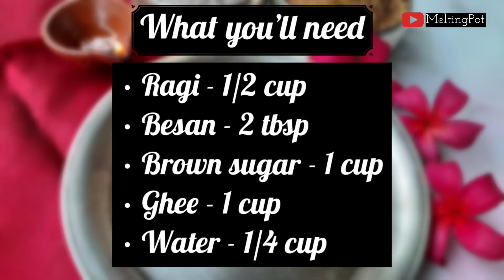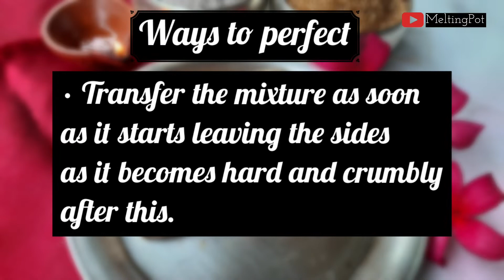Ragi Mysorepak |Millet Mysorepak| Vegan Sweets|Diwali Sweets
Wanted to try something different. So have made mysorepak with a twist. Have made this mysorepak using ragi flour and little besan.
This is my try on a vegan recipe as I have used plant based ghee for preparing this.
It is very tasty and soft too.
Please do try and give your feedback.

• Take the ragi and besan in a bowl.
• Add 1/2 ghee and mix well without lumps.
• Add 1/4 cup water in a kadai.
• Add sugar.
• Let it melt and boil till 1 string consistency.
• Now add the Ragi besan paste.
• Mix well.
• Cook in medium flame.
• Add the remaining ghee in between.
• Cook till it thickens and froths and leaves the sides of the kadai.
• Grease the tray and keep ready.
• Transfer the Ragi Mysore pak batter to the tray.
• After 4-5 mins just give a mark.
• Allow to cool completely.
• After 2 hrs turn the tray upside down and cut the Mysore pak to pieces.
• Soft and tasty Ragi Mysore pak is ready.

• Transfer the mixture as soon as it starts leaving the sides as it becomes hard and crumbly after this.
• Line the Mysore pak while it is still warm and cut out the pieces once cool.